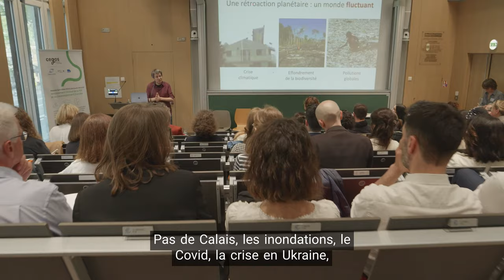Rencontre avec Olivier Hamant - Coups de cœur RSE 2024 Cegos x MINES Paris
Au cours de la soirée des « Coups de Cœur RSE » qui s’est déroulée à l’École des Mines de Paris le 13 mai 2024 et où il est intervenu en introduction, Olivier Hamant, chercheur biologiste à l’INRAE et auteur de « De l’incohérence » (Éditions Odile Jacob), a bien voulu échanger quelques mots sur sa vision de la robustesse en opposition à la performance dans l’entreprise.

En savoir plus sur les « Coups de Cœur RSE » décernés par MINES Paris et Cegos